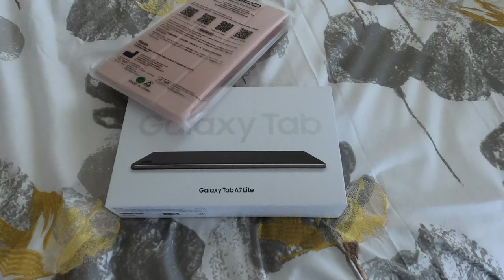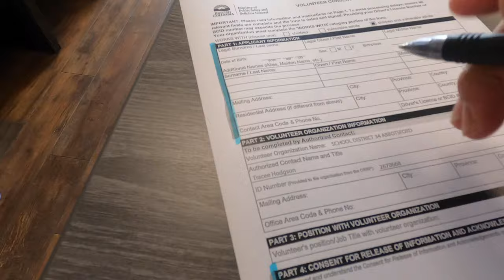Picking Up Mama's Birthday Cake at Otter CO-OP | Shop with us at Dollarama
The CO-OP® brand is used by a network of retail co-operative associations across Western Canada that own and operate Co-op Agro Centres, Food Stores, Gas Bars/Convenience Stores, Home Centres, Pharmacies and more.

Your local association is a member of this network, which we call the Co-operative Retailing System. The associations are independent organizations owned by their members, who democratically elect a local board of directors to govern the business. The Co-op brand is built on the idea of being truly local and the promise of staying that way.

Associations may appear to be similar and often work together under the Co-op banner (e.g. marketing and procurement). However, each association works for the benefit of its respective members and communities. This is why locations across Western Canada – the way they’re operated and the products and services they offer – are slightly different. It’s a Co-op thing.